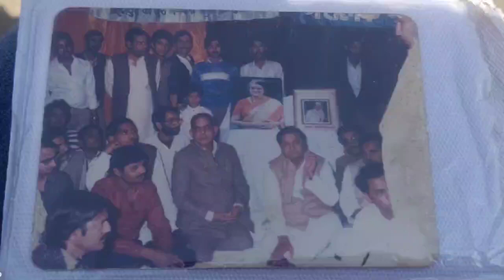क्या रामपुरी कबुतर के बिना टैंडी कबुतर अधुंरा हैं | Beautiful Pigeons | High Flyer Rajasthan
dosto aaj aapko rampuri kabootaro ka shoq karaouga.
annu badashaha jo ki 1990 ke rajasthan vijata kabootar parwar the.
dosto rampuri kabootar ke bina teddy kabutar adhoora hai.

मे सय्यद वसीम अख़तर आपको ले चलता हू एक बार फिर से कबूतर बाज़ी की दुनिया मे जहा मे आपको रूबरू करवाउँगा सुरखे कबूतर, बाजरे कबूतर, कलदुमे कबूतर, लालगंदे कबूतर, वाली बेहतरीन नस्लो के कबूतर से जो की अपनी उड़ानो के लिए जाने जाते है!

Top Jaipur high flying pigeon#Jaipurpigeon